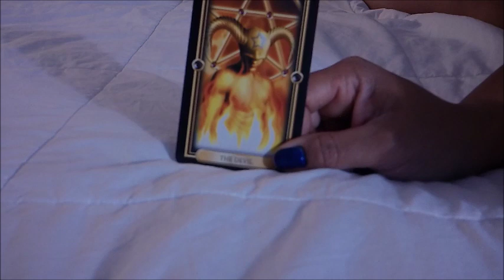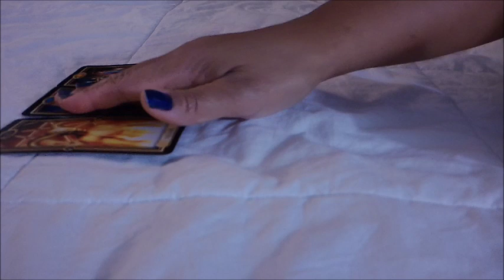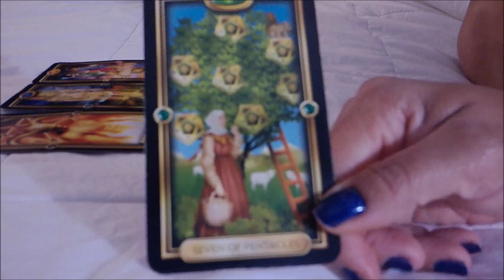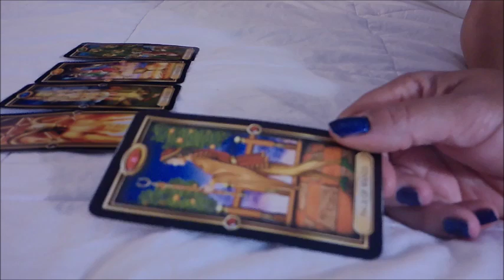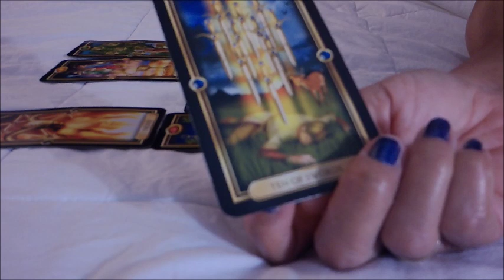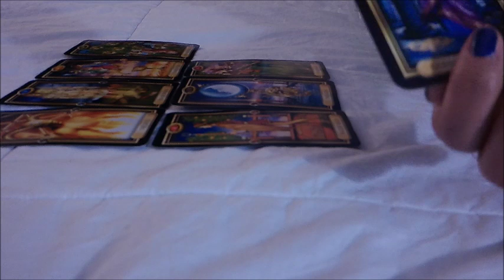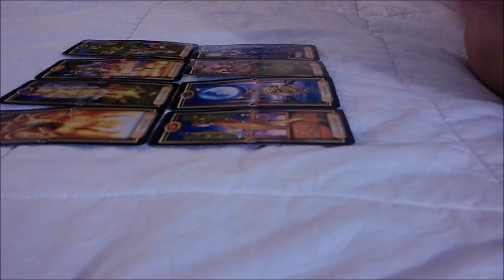Cancer--You vs.Them "Drained from the b@llsh!t" Dec 9-16